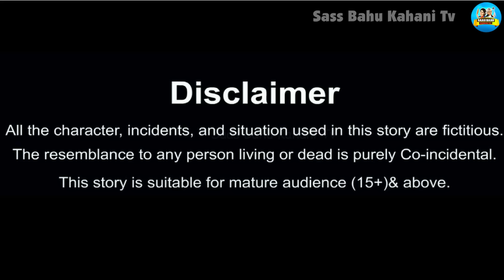स्वर्ग में शिव जी ने खेली होली | sawarg mai shiv ji ki holi | Hindi Kahani | Moral Stories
Hello Guys.